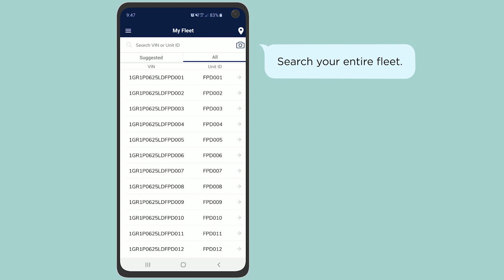Stay Ahead of the Curve | FleetPulse App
Are you ready to step up your fleet management? Discover how FleetPulse can transform your operation by monitoring your trailers’ health, pinpointing their exact location in the yard, and tracking component usage like never before. FleetPulse helps reduce equipment failures, downtime, safety concerns, and fines. The best part? It’s all available on an app. Watch this video to learn more.